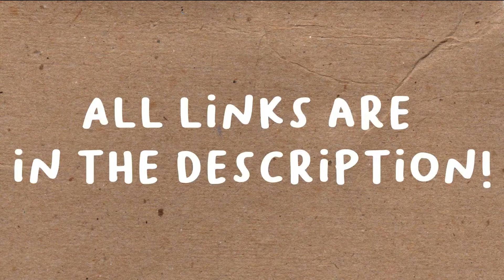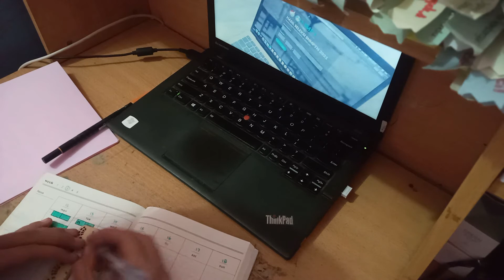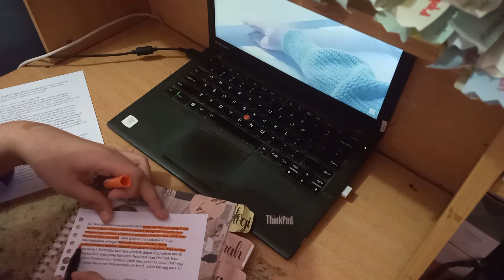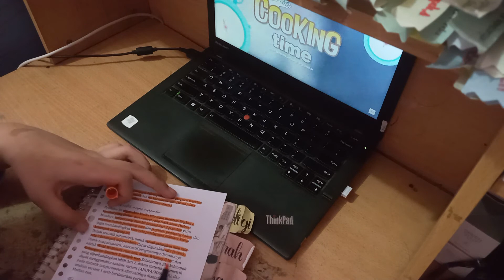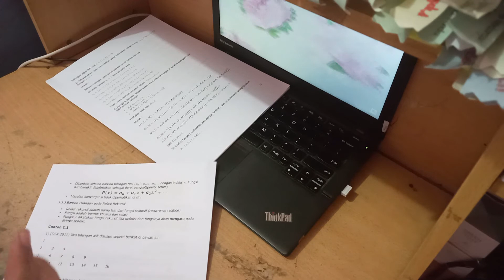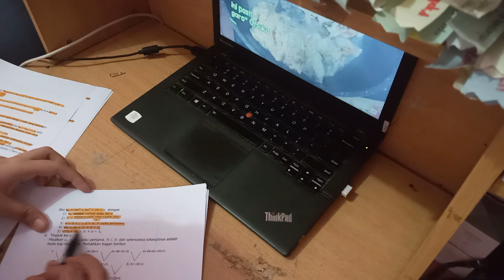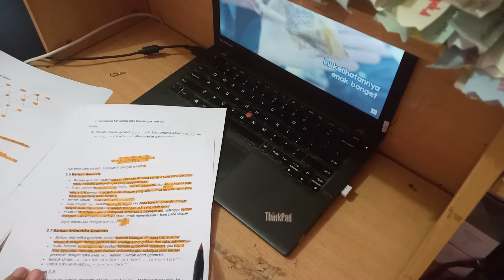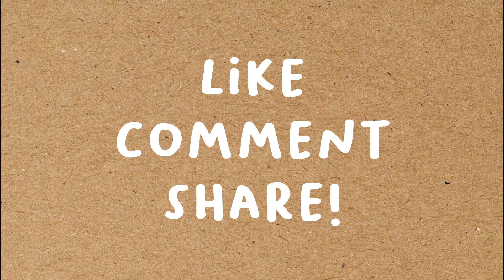Morning Study with Me! | Being Better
Hai! Kali ini aku upload video Morning Study with Me entah jilid ke-11. Ngomong-ngomong, ada yang lagi puasa ya? Semangat puasanya ya! Jangan kasih kendor.

Anyway, Happy watching!